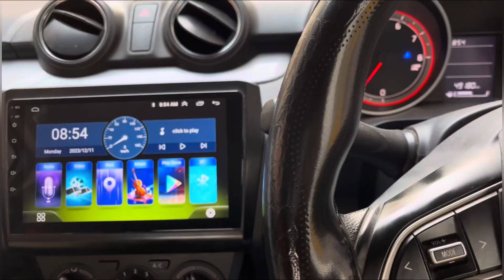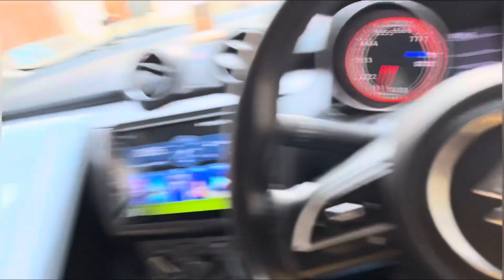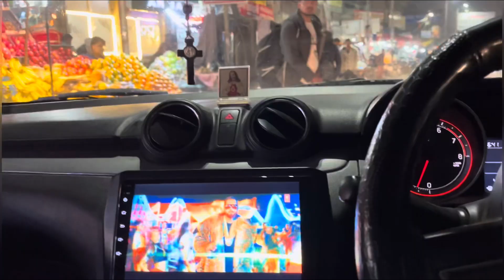Bahut Der wait karne ke bad mila dono ko.